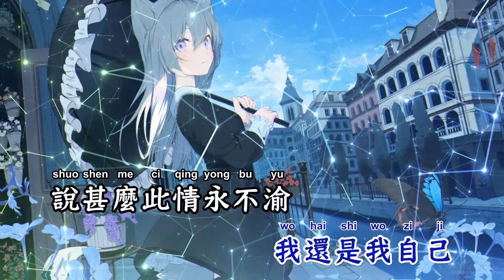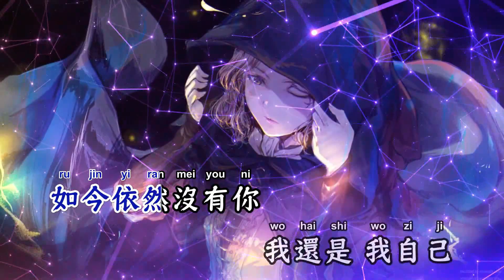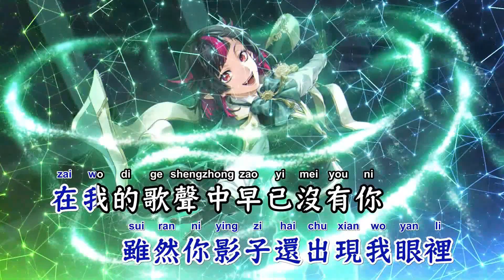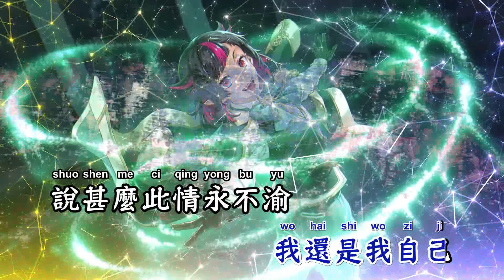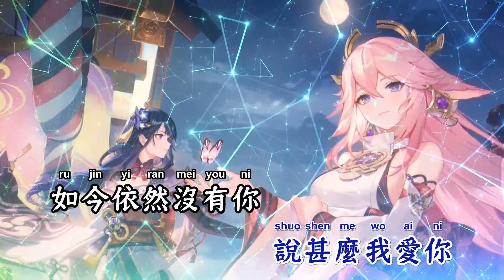一场游戏一场梦(MelbourneBounce Rmx) - 王杰【备有伴奏版视频】